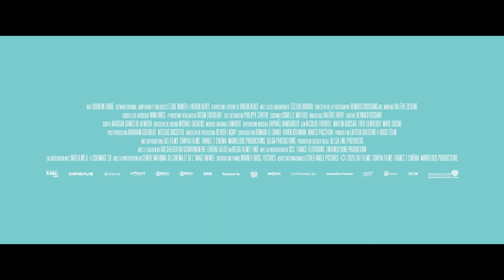アレクサンドル・ヴェテール初主演『MISS ミス・フランスになりたい！』予告編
Netflixオリジナルドラマ『エミリー、パリへ行く』にも出演、アレクサンドル・ヴェテールが「幼い頃からの夢を叶えるために“男性であることを隠しながらミスコンに臨む」という挑戦に挑む主人公を演じるフランス映画

2/26(金)、シネスイッチ銀座ほか全国公開